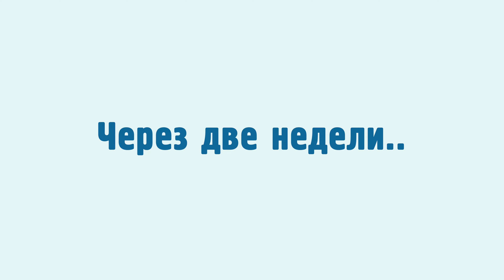ЖК Ривер Парк, квартира трешка которую не узнать /РЕМОНТ ТРЕХКОМНАТНОЙ КВАРТИРЫ В МОСКВЕ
Новый проект ремонта 3-комнатной квартиры в Москве а именно трехкомнатная квартира 69м в ЖК Ривер Парк.⚡

0:00 Начало
00:40 О самой квартире
01:05 Система противопожарной защиты
02:15 Планировка
03:10 Система отопления и что с ней будет
03:45 Санузел который радует
04:25 Работаем с электрикой
06:40 Нестандартные двери
06:55 Молярные уголки, зачем?

Рем 25 - Дизайн и ремонт в Москве под ключ с фиксированной ценой и гарантией до трех лет!

P.S.
Мы – Андрей Мокрушин и Михаил Рындовский – основатели студии «Рем25», занимающейся дизайном и ремонтом квартир и коттеджей «под ключ» в Москве и Московской области. В нашей команде профессионалы, способные решить любые задачи в области дизайна и ремонтно-отделочных работ. Именно к нам обращаются за современным дизайном, качественным, своевременным и честным ремонтом.
История
Андрей Мокрушин - инженер-строитель с высшим строительным образованием (МГСУ, специальность промышленно-гражданское строительство, 2008). После окончания университета начал заниматься ремонтом квартир своими руками, а спустя несколько лет организовал ремонтно-строительную компанию. Позже, к Андрею присоединился Михаил Рындовский, что значительно усилило команду. За 14 лет работы мы приобрели огромный опыт и столкнулись практически со всеми возможными в сфере ремонта ситуациями. Тем не менее мы продолжаем учиться, так как с каждым годом на рынок приходят новые материалы, технологии и решения.

рем25 ремонт ремонтквартир ремонтвновостройке ремонтквартиры дизайн дизайнинтерьера ремонтмосква ремонтдома *Деятельность Instagram признана экстремистской и запрещена на территории РФ.